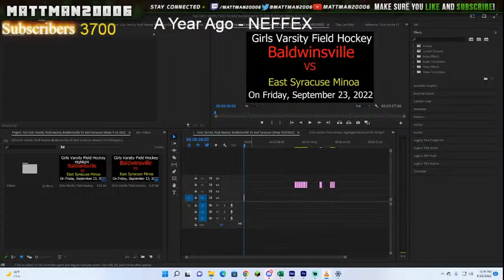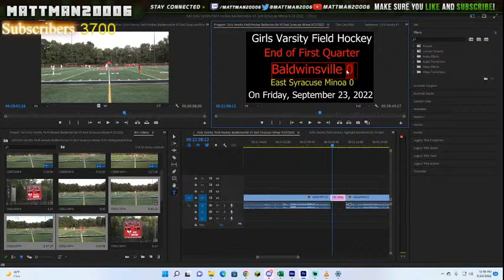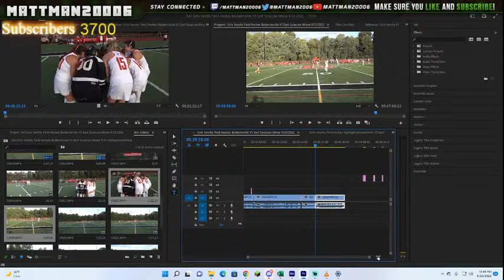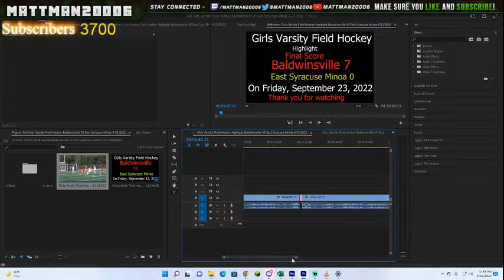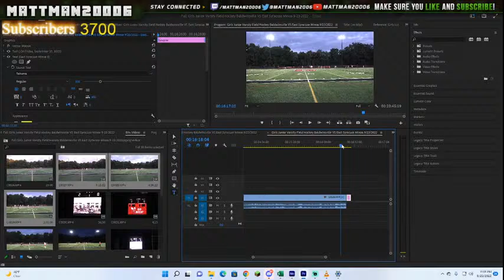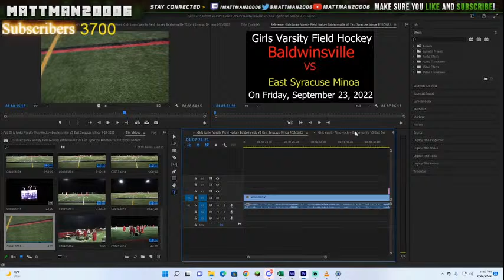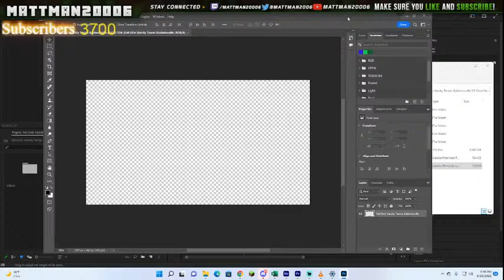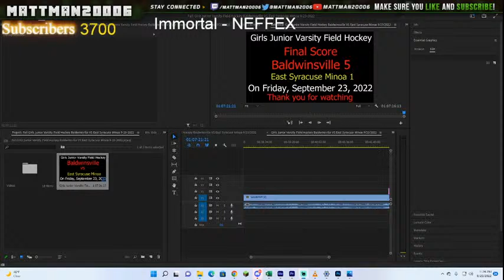How do Edit with Premiere for Videos from Fall Sports 2022 Live Steam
The Time and day may change

Check out Bigmac Gaming

Check out Hector Maclean

Check out belle august

Check out SevTStorm

 Check out Cravenz  Live Stream

Check Out Cool Videos

All Kinds Of Fun TV